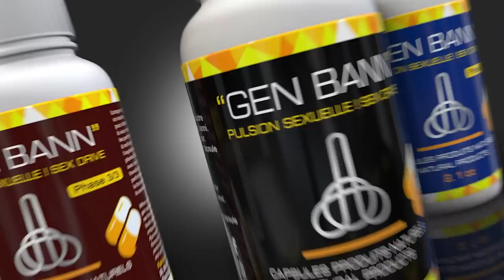Dominiken yo atake ayisyen an bèladè, tout otorite bèbè/ gwo bilan, anpil moun mouri ak plizyè blese